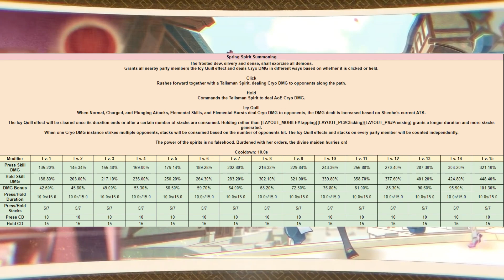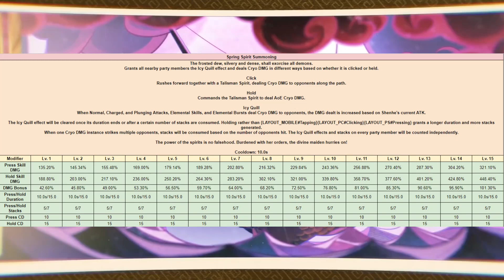SHENHE NEEDS A BUFF and This is Why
*Every Thing You See in This Video is Subjected to Change*

SHENHE NEES A BUFF and This is Why
Shenhe Buffs , Shenhe Nerfs
Shenhe , Yunjin banner , Genshin Impact 2.4
Xiao Rerun , Zhongli Rerun
Shenhe  & Yunjin 2.4 Leaks
Patch 2.4 Leaks

Paimon would greatly appreciate for all of you to follow Genshin Impact's official Social Media! It's a great way to stay up to date with upcoming news and events!